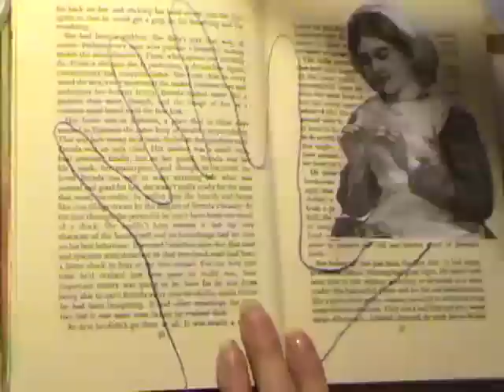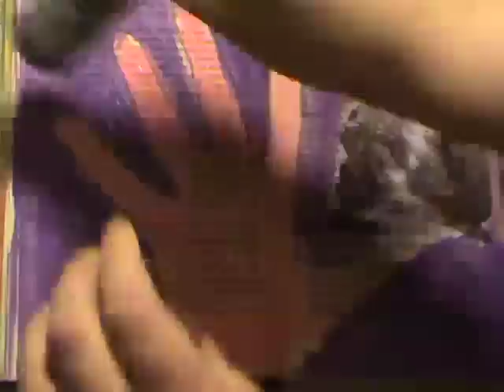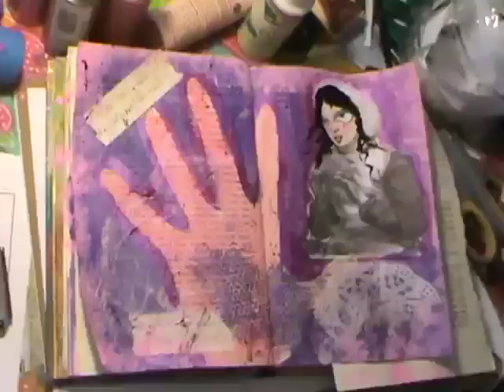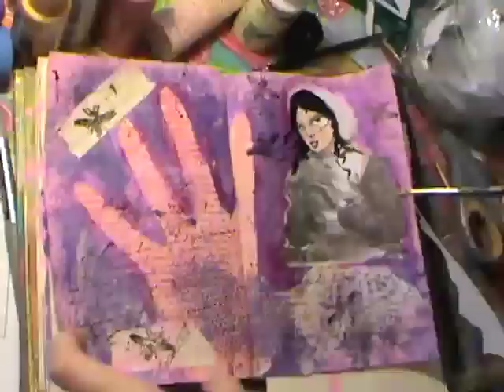Color Challange: Collage Spread!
Hey all! It's me Annie (aka EraserqueenStudio on YouTube)  I challenge you to pick TWO colors out of a jar or hat filled with color choices and create something from those two colors: Knitted socks, an abstract painting, a collaged shoebox etc.  Have fun!